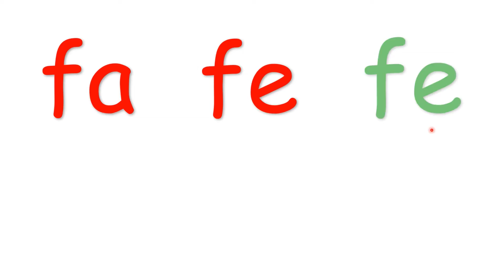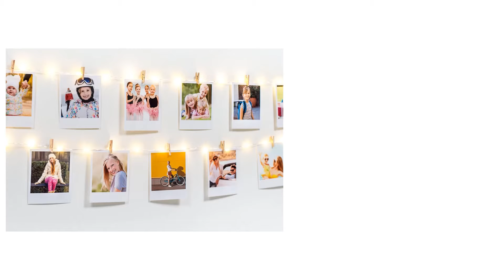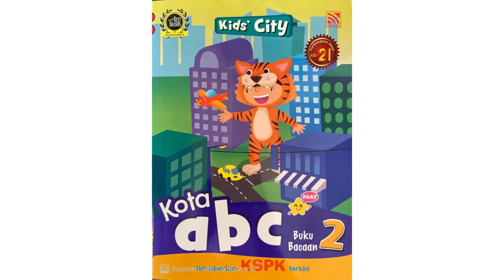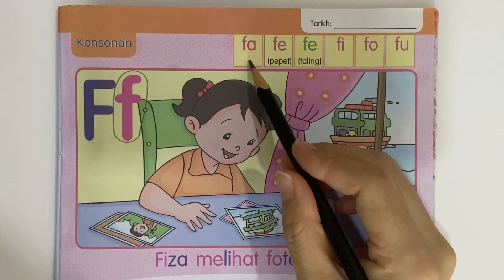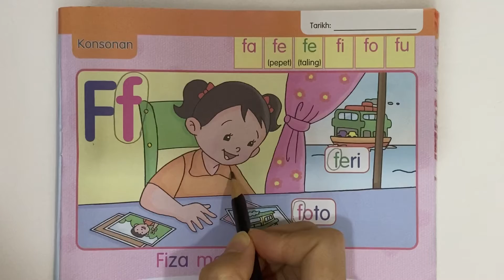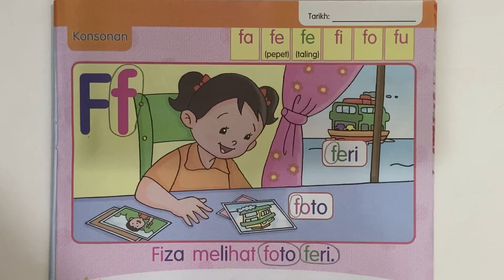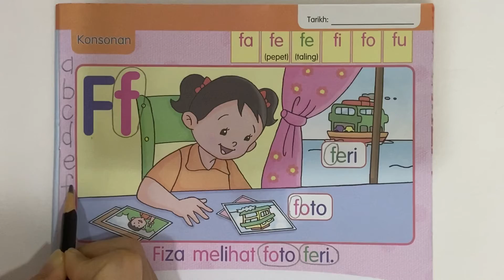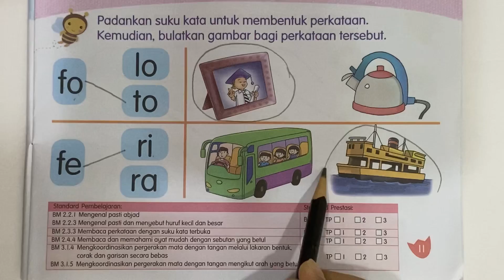Huruf f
Buku Bacaan Kota abc 6/9/2021